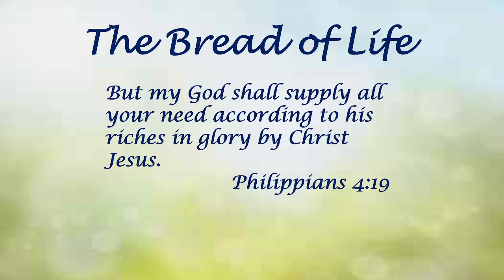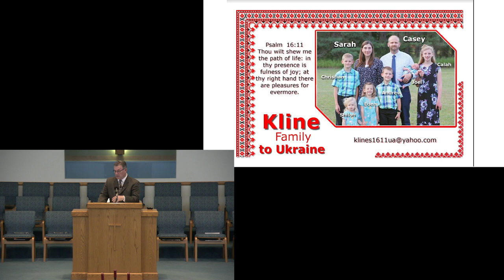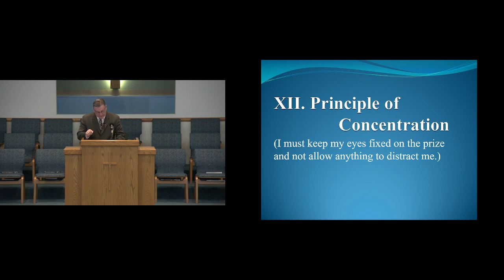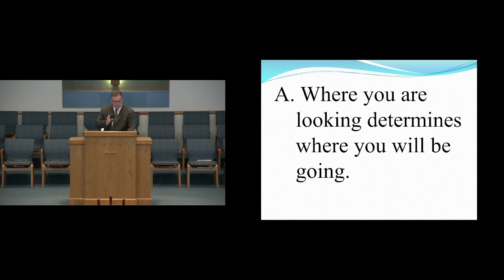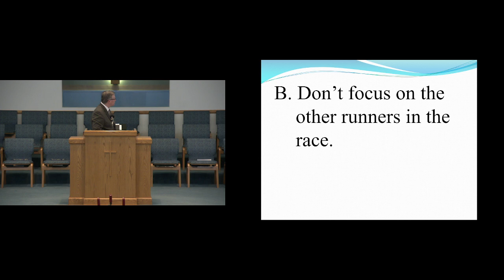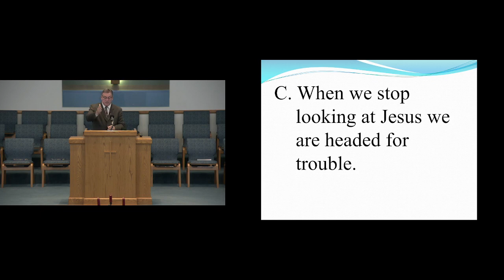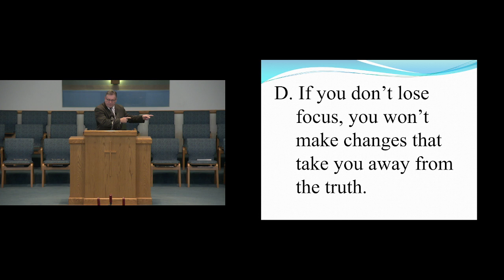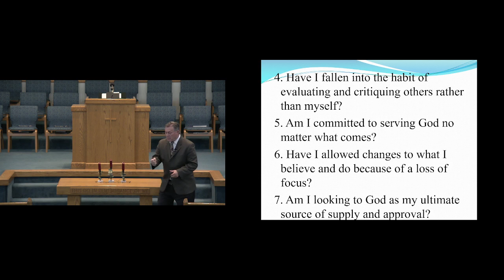4-26-2023 Wednesday Evening Service Pastor Pierce